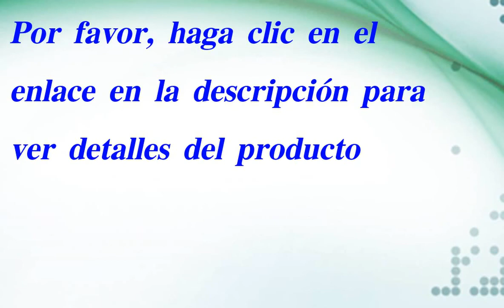Baby Disney Mi primera muñeca Minnie Clementoni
Una muñeca que estimula a la niña a cuidar un "bebé". es electrónica, interactiva y con voz, además tiene diferentes accesorios.
edad:+12 meses
Enseña los numeros, colores, formas
y las voces de los animales.
Numerosas canciones y melodias.
5 botones
2 modalidades de juego